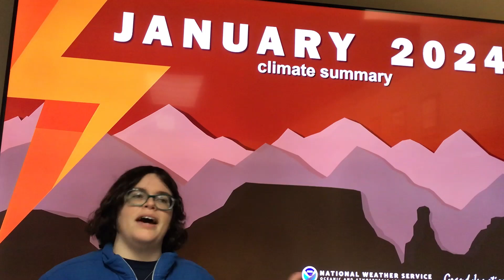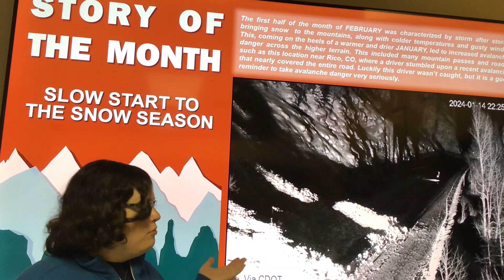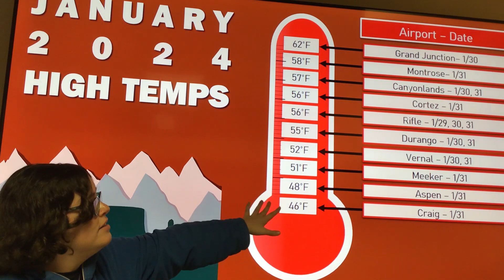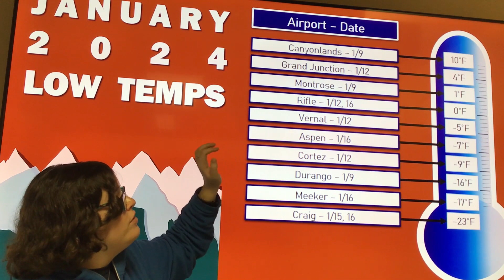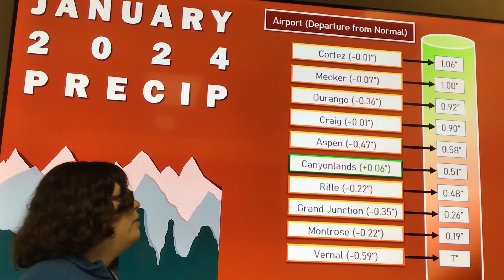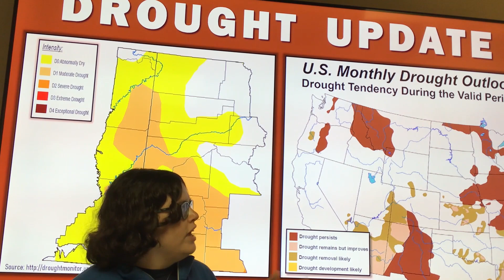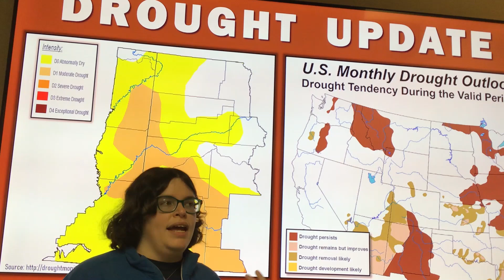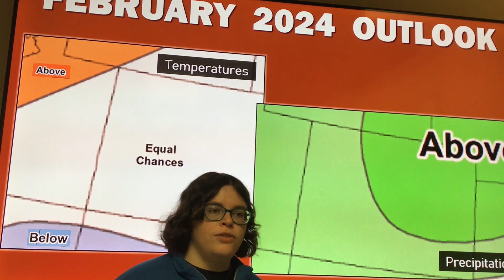January 2024 Monthly Climate Summary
For a written January 2024 climate summary, please visit our

Mother Nature truly said “New Year, New Me” this year, as the first month of 2024 was characterized by a prolonged pattern shift to much colder and more unsettled conditions. Several storms moved through the area during the first half of the month, bringing substantial mountain snow to all ranges, as well as valley snow to even the lowest valleys. The northern mountains were the most favored during this unsettled period, gaining several feet of snow between the 1st and the 15th of the month. Temperatures were seasonably cool for the first week or so of the month, but by the second week an Arctic air outbreak brought significantly colder temperatures to the entire Western Slope. Northwest Colorado was the coldest, with lows between the 12th and the 15th dropping into the -20s F. The warmest spot during this period was southeast Utah, but even there lows were in the positive 20s, with the rest of the CWA falling between those values. This period also saw avalanche activity in the higher terrain, prompting several days of High Avalanche Danger, per CAIC. Unsettled weather continued into the second half of the month, but warmer temperatures made a return. By the end of the month, most locations were running 5-15 F above normal, with mountains still seeing snow but valleys beginning to see predominantly rain.

The month of January was overall warmer, with all ten of the automated weather observation stations at airports across eastern Utah and western Colorado finishing the month with above normal mean temperatures. These means ranged from 0.7F to 7.4F above normal. The warmest temperature of the month was 62F, which occurred on January 30th at Grand Junction Regional Airport. The coldest temperature of the month was -23F, which occurred at Craig-Moffat County Airport on January 15th and 16th. The month was overall drier than normal, with nine of the ten automated weather observation stations finishing the month with below normal precipitation. The only site to finish the month with above normal precipitation was Canyonlands Airport, near Moab, UT. The month-end total here was 0.51 inches, which was 0.06  inches above normal. The most precipitation fell at Cortez-Montezuma County Airport, with a month-end total of 1.06 inches. This was 0.01 inches below normal. The least precipitation fell at Vernal Airport, where the month-end total of a Trace was 0.59 inches below normal.

*Please note that all data mentioned is collected from our automated observing stations from 10 different airports across eastern Utah and western Colorado. Some of our cooperative observers in more remote areas may have measured warmer or colder temperatures, or more or less precipitation than what was mentioned in this summary.*